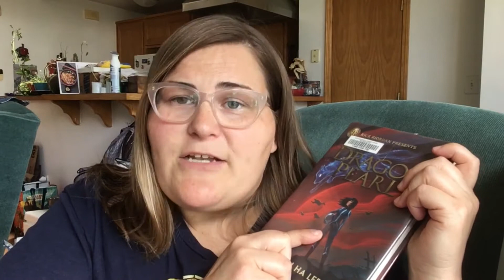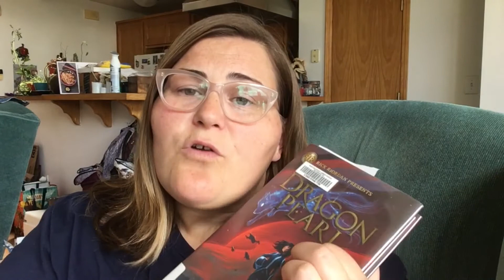Stay-at-Home Adventure: Koreadathon and my TBR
Hi Adventurers!

Sorry, I have been away for so long.  These are strange times and I have traveled zero times recently.

Today I am bringing something different to my channel.  Let's explore Korea from home!

The challenge runs from 07/06 - 07/12/2020...so you still have a little time left to join.  OR you could just do a Koreadathon at any time you want :D

The group book challenge is The Silence of Bones by June Hur
4 Book Challenges are:
1) Read a book translated from Korean into English- My choice is The Good Son by You-Jeong Jeong
2) Read a book with a person on the cover-My choice is In Order to Live by Yeonmi Park
3) Read a book about a diaspora Korean character  -My choice is In Order to Live by Yeonmi Park
4) Read a book about Korean mythology-My choice is Dragon Pearl by Yoon Ha Lee

Life challenges
1) Make a Korean recipe
2) Watch a Korean drama

I hope you enjoy this video and I will probably do a few updates throughout the week!